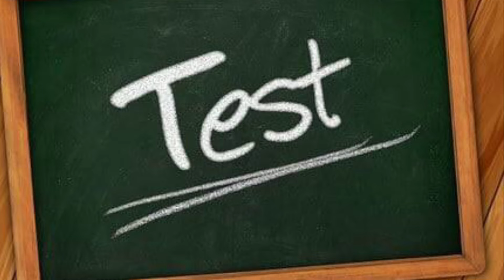Design Thinking | Femipreneur (06) | Tamil | Anusha Rajesh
Design Thinking | Femipreneur | Tamil | Anusha Rajesh
Design thinking methodology consists 5 steps which is helpful for launching a new product or service. Watch this video to learn more to provide best service or product to your customers.

For Life Coaching/ Personal Coaching,